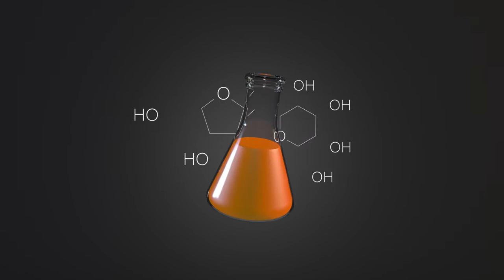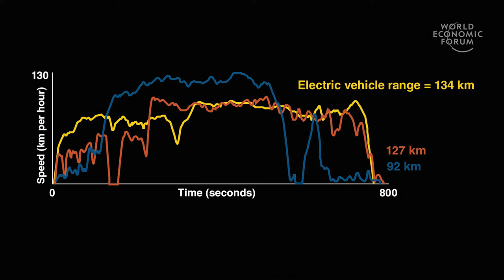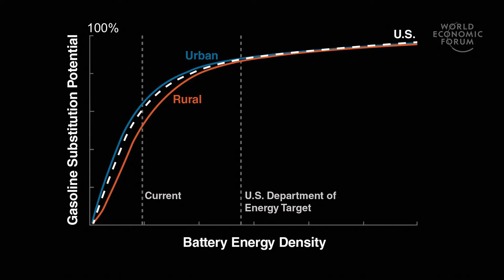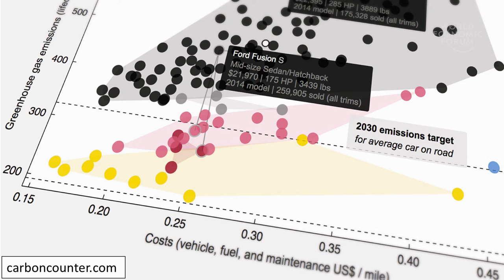Using data-informed models to accelerate an energy transition | Jessika Trancik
Some say that transitioning to clean energy is inevitable, others that it is impossible. Jessika Trancik, a Professor in MIT’s Engineering Systems Division, argues that the technology is there, and it comes down to individual decisions and the development of new business models. Under 1% of cars sold in the US are electric, for example – but electric vehicles would already be suitable for 87% of daily car use across the country.